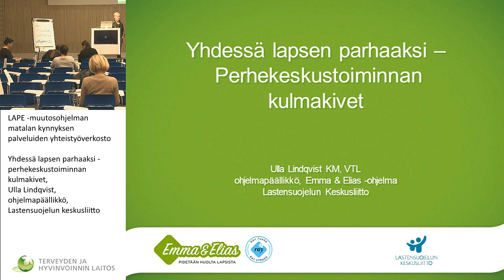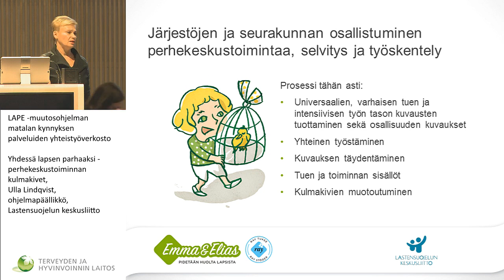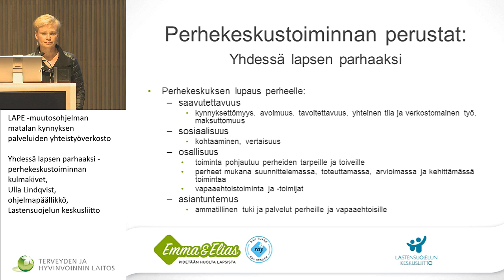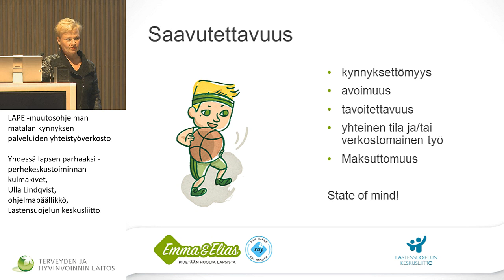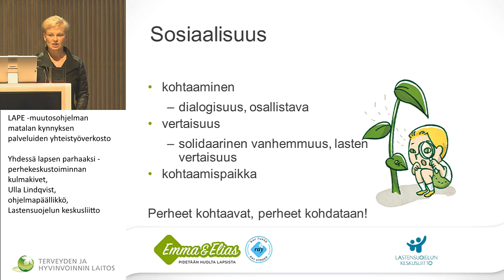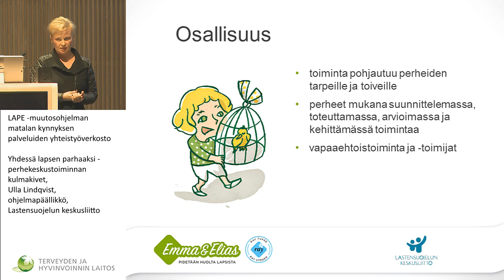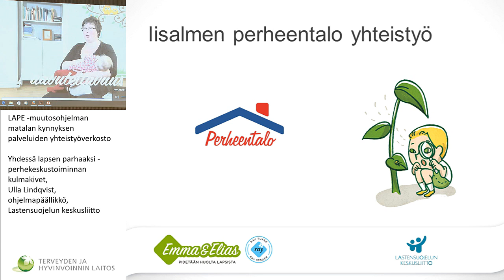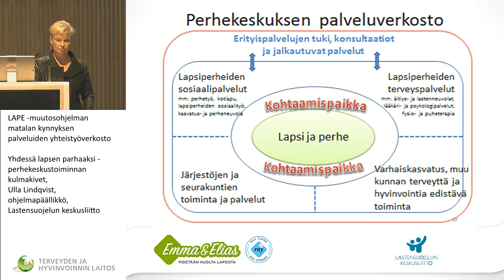Yhdessä lapsen parhaaksi -perhekeskustoiminnan kulmakivet,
Yhdessä lapsen parhaaksi -perhekeskustoiminnan kulmakivet, Ulla Lindqvist, ohjelmapäällikkö, Lastensuojelun keskusliitto